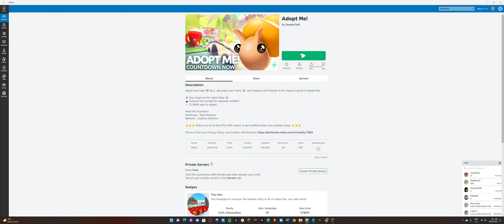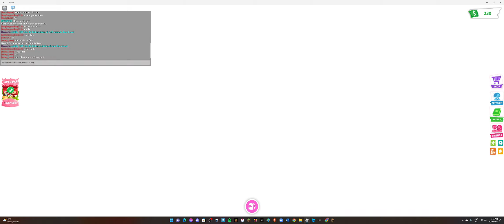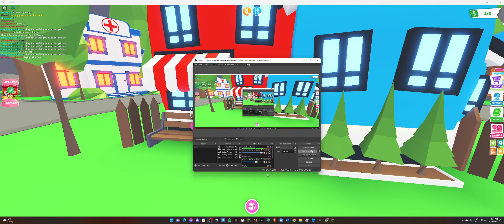I Played Adopt Me | Ep 1 roblox